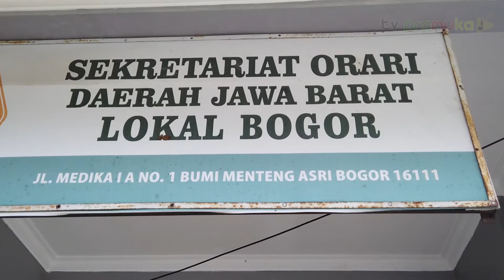[SekilasPramuka] Edisi Selasa Tanggal 18 Oktober 2022 - Kegiatan Jota - Joti 2022